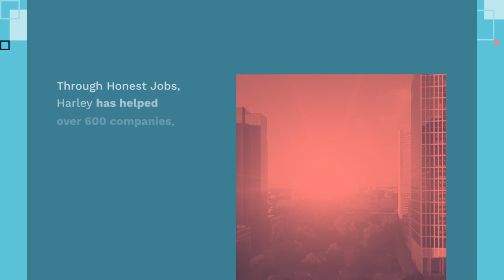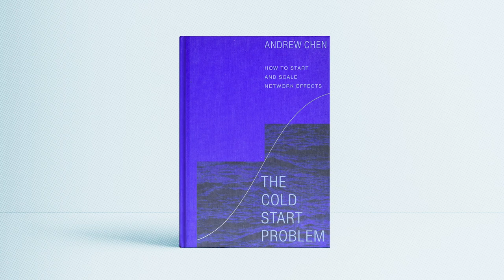#4 - Building a Mission-Oriented Startup - Tech Teams Today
In this episode, Harley Blakeman, CEO and Founder of Honest Jobs, discusses the benefits of building a startup that answers your calling,  the value of hiring people who believe in your purpose, why you should weigh skills and potential against career pedigree when building a team, and the importance of second-chances.

Tech Teams Today is a podcast where you will hear from founders, tech leaders and industry experts about innovations, solutions and latest trends in building and scaling outstanding tech teams as we embrace the future of work.

This podcast is powered by Revelo, which offers the largest online platform for U.S. companies to hire Latin America-based remote tech talent.